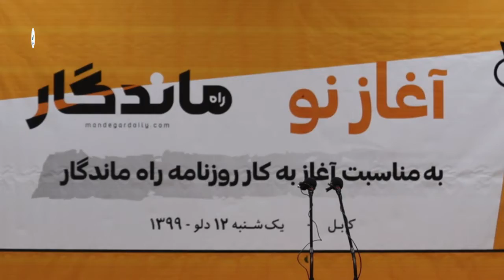وزیر اطلاعات: برای فرهنگ در افغانستان هیچ کار بنیادین نشده است_Mandegar Newspaper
وزیر اطلاعات: برای فرهنگ در افغانستان هیچ کار بنیادین نشده است
در شرایطی که فعالیت برخی از رسانه ها با رکود مواجه است تازه روزنامه یی زیر نام راه ماندگار وارد خانواده ی رسانه ها در کشور شد. با آنکه در این اوخر ترورهای فعالان رسانه یی شدت گرفته و این مسأله سبب شده تا دست اندرکاران این عرصه از افغانستان فرار کنند، اما در تازه ترین مورد روزنامۀ راه ماندگار، با رونمایی نخستین شماره اش در تالار بین‌المللی اطلاعات و فرهنگ به ‌کار آغاز کرد. نظری پریانی مدیر مسوول و صاحب امتیاز روزنامۀ راه‌ ماندگار در این برنامه گفت:« روزنامه راه ماندگار به عنوان یک رسانه جدید و مستقل وارد کارزار رسانه یی شده و این روز نامه به عنوان یک رسانه تازه، با روی‌کرد متفاوت و مستقل وارد عرصه اطلاع رسانی گردیده است. آرزومندیم که در عرصه ی پشتیبانی از رسانه ها به ویژه رسانه های چاپی وزارت اطلاعات و فرهنگ کشور راهبردی بسازد تا بر بنیاد آن بتوانیم فعالیت رسانه های چاپی را در جامعه نهادینه سازیم.»
درهمین‌حال طاهر زُهیر سرپرست وزارت اطلاعات و فرهنگ میگوید که ما در کنار رسانه‌های کشور خواهیم بود و سیاست جدید وزارت اطلاعات و فرهنگ بر توسعۀ فرهنگی استوار میباشد. او گفت که بدون توسعۀ فرهنگ، نمی‌توان به پیش‌رفت جامعه  دست یابیم: «اگر به کشورهای دور و نزدیک نگریسته شود، روزنامه خوانی به فرهنگ مبدل شده است. در پاکستان هر گاه شما به دوکانداری نگاه کنید، در اول صبح همان دوکاندار پیش از بده و بستان تجارتی اش، در نخست روزنامه میخواند. اما متأسفانه در افغانستان ما از این فرهنگ دور هستیم. سیاست جدید وزارت اطلاعات و فرهنگ بیشتر بر توسعه ی فرهنگی در کشور استوار است و ما از هر طرحی بخاطر اصلاحات بنیادی در عرصه ی فرهنگ سازی استقبال می کنیم، زیرا در سال های پسین برای بیرون کردن فرهنگ از حاشیه به متن کار نهادینه انجام نشده است.»
از سوی هم عین الدین بهادری رییس کمیسیون دست‌رسی به اطلاعات بر آزاد اندیشی و فعالیت های مستقلانه رسانه ها در کشور تأکید می ورزد. آقای بهادری می گوید:«متأسفانه در شرایطی قرار داریم که عده یی فکر می‌کنند رفتن از افغانستان راه حل است، اما و روزنامۀ راه ماندگار، در چنین شرایطی با دست اندرکارانش، با اقدامی فوق‌العاده امیدوار کننده، در زمینۀ آزادی بیان وارد عمل می‌شود که این جرأت کاری و اخلاقی را خیلی‌ها ندارند.»
با این همه محمد علم ایزدیاز، معاون مجلس سنای کشور دومین دور فعالیت روزنامه ی راه ماندگار را اقدام شایسته پنداشته تأکید می ورزد که باید راهکار نقادانه ی این روزنامه کماکان در فصل جدید اش نیز ادامه پیدا کند.آقای ایزدیا می افزاید: «حالا که روزنامۀ راه ماندگار روی صحنه آمده توقع داریم راهی را در پیش گیرد تا سبب محبوبیت در اجتماع گردد در کنار آن لازم است تا راه ماندگار کماکان مانند گذشته بر موقف نقادانه اش در برابر سیاست های نظام بایستد.»

درعین‌حال، عبدالمنان شیوای شرق معیین نشراتی وزارت اطلاعات و فرهنگ در سخنانش تاکید بر فعالیت آزدانه رسانه‌ها داشت. او گفت که ما این‌جا هستیم تا تفکر نقادانه را پرورش دهیم و از برخوردهای انتقادی رسانه‌ها حمایت کنیم. «معینیت نشرات وزارت اطلاعات و فرهنگ در حال حاضر روی تعدیل قانون رسانه های همگانی و چند قانون دیگر کار میکند و در سال 1400 رسانه های کشور گواه تعدیل در این قانون خواهند بود. در ضمن ما تلاش داریم تا از فعالیت های آزاد و انتقادی رسانه ها به گونه ی بی پیشینه پشتیبانی کنیم.»
این در حالیست که روزنامه ماندگار، یازده‌سال در جامعۀ رسانه‌یی کشور فعالیت داشت ولی پس از شیوع بیماری کرونا و یک‌ سری مسایل دیگر این رسانه یک سال پیش از فعالیت باز ماند و اکنون برای بار دوم زیر نام راه ماندگار به صاحب امتیازی و مدیر مسؤولی نظری پریانی دوباره به فعالیتش آغاز کرده است.
خبرنگار: عمران فروبلی